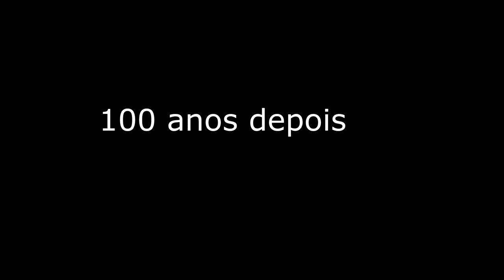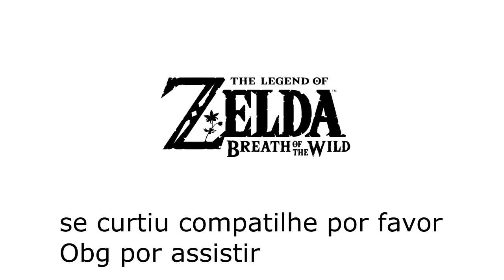Barbinha de purê de batata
uma bela história começa, mas dessa vez o jogo não é de 20 anos atrás e estamos 100 anos no futuro depois de sabermos da lenda de 10000 anos antes me perdi